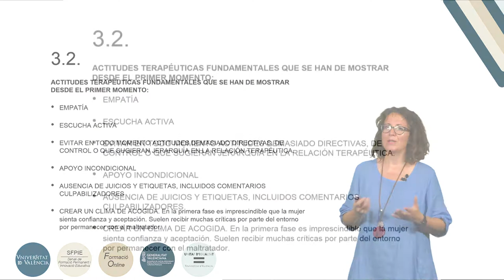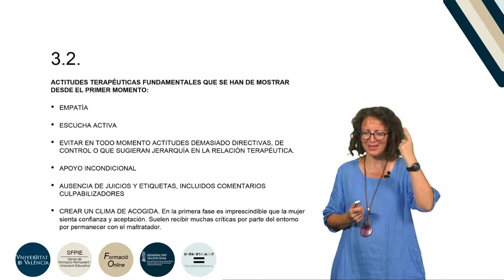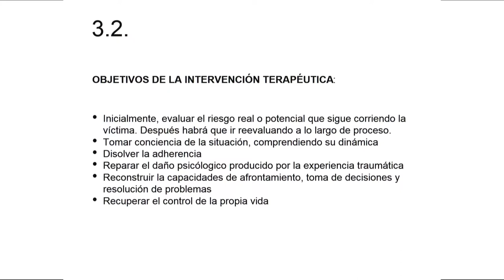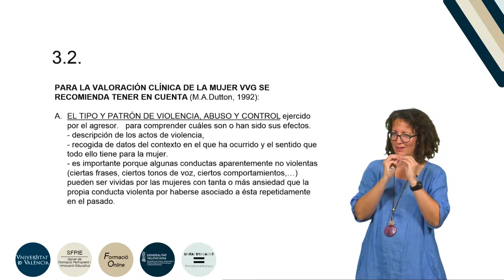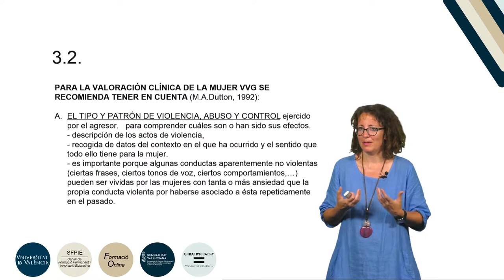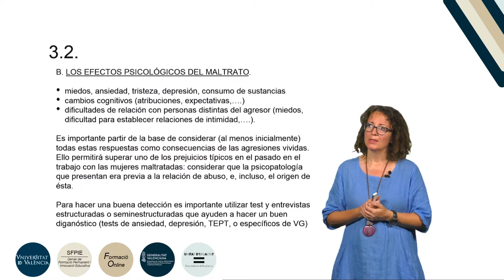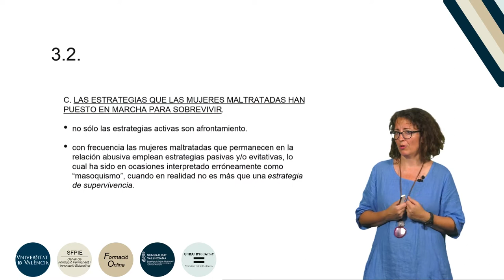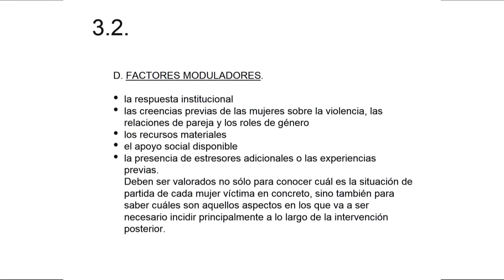8.3.2. Acogida y detección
Curso: Formación básica en materia de violencia de género.
Resumen: En este tema se revisan las actitudes terapéuticas necesarias para desarrollar este tipo de intervenciones, los objetivos terapéuticos principales y los factores a tener en cuenta para la valoración clínica.
Año: 2019.